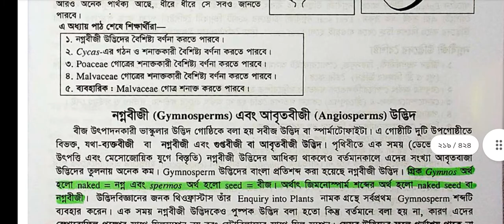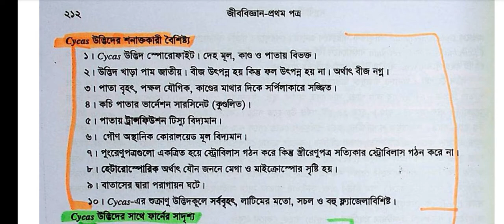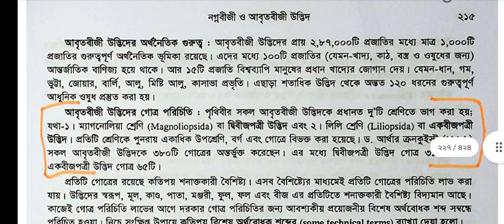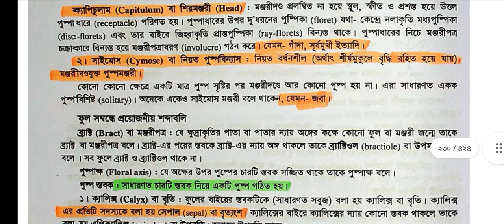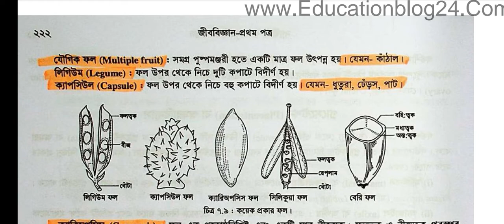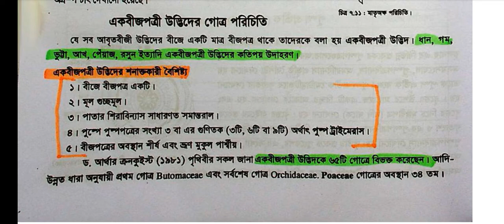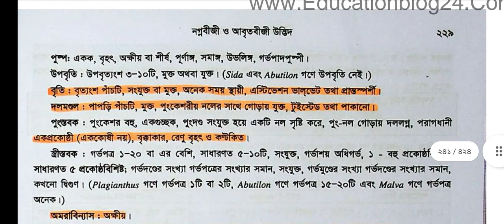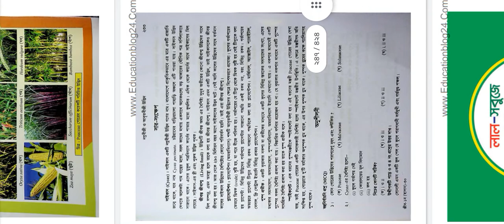নগ্নবীজি ও আবৃতবীজি উদ্ভিদ। অধ্যায়-৭। জীববিজ্ঞান ১ম পত্র। উন্মেষ দাগানো বই।